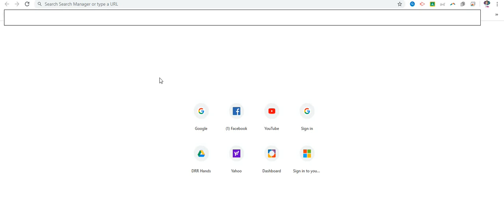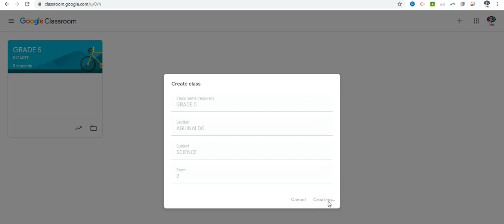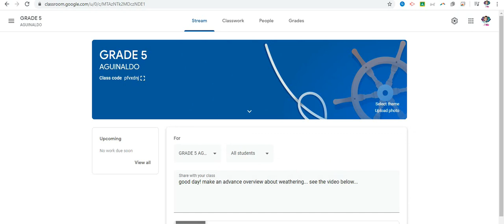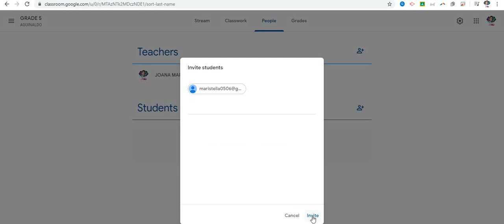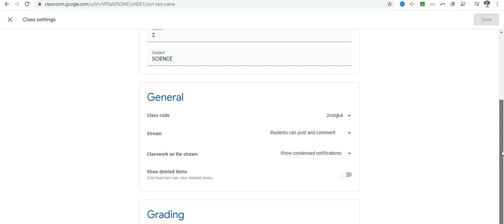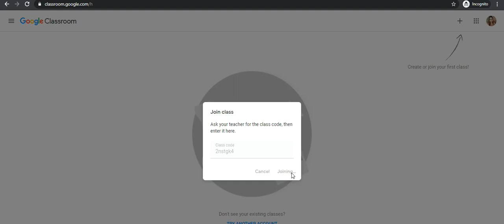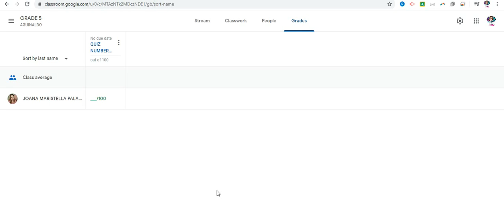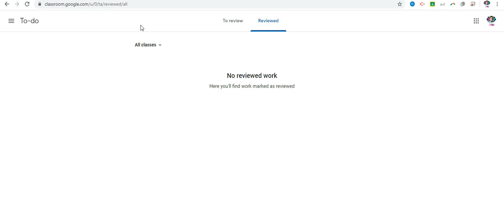GSUITE GOOGLE CLASSROOM? HOW TO USE IT?PART 3(TUTORIAL)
SORRY FOR THE TYPOGRAPHICAL ERRORS.

STUDENTS MUST HAVE INTERNET CONNECTION AND GOOGLE ACCOUNTS.

THIS IS SIMPLY AN ONLINE CLASSROOM FOR TEACHERS AND STUDENTS ;')